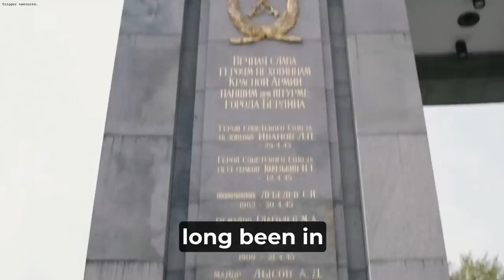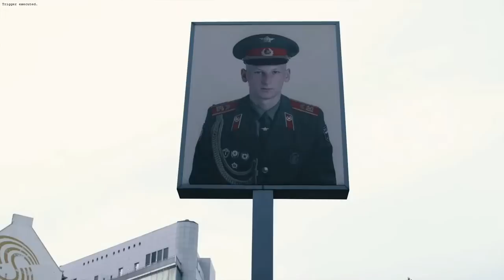EXPLOSIVE! - MOATS Episode 238 with George Galloway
05:48 - Moats Menu with George
08:18 - George's Monologue
32:19 - Elijah Magnier on turkeyelection
1:10:30 - Ahmed Caballo on africanews

Follow Elijah Magnier on YouTube:  @elijahj.magnier6356
Follow Ahmed Kaballo on YouTube: @Ahmed Kaballo